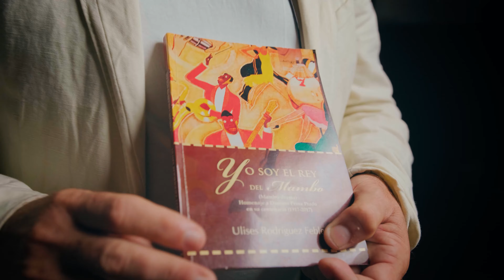💃🏽 Del danzón al mambo - Capítulo 2 [2da Temporada]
🤷🏾‍♂️ Ruta del danzón al mambo. ¿Cuándo podemos afirmar que está sonando un mambo? ¿Cuál fue el esplendor del mambo?. ¿Hay público para el mambo hoy?

Invitados: María Victoria Oliver, Rafael Lam, Ethiel Failde
Reportaje: La guayabera, su historia y presente. La elegancia cubana (21:17)

01:26 El que más goza - Orestes López
10:02 Danzón Mambo (fragmento) - Orestes López
18:04 Mambo Chípata - Gilberto Rodríguez/Zeney Alonso  por Toques Del Río
24:07 Qué rico mambo- Dámaso Pérez Prado | Invitado especial: Keniel Rodríguez

Toda la banda sonora de este programa ha sido grabada en vivo.

Si estás leyendo esto significa que perteneces al 1% de la gente que se lee las descripciones de los videos HASTA EL FINAL, déjame un comentario con un emoji de corazón ❤️, si vemos muchos nos alegrarás el día 😀👍

También acuérdate de la campanita para que no te pierdas una más...🔔🙏